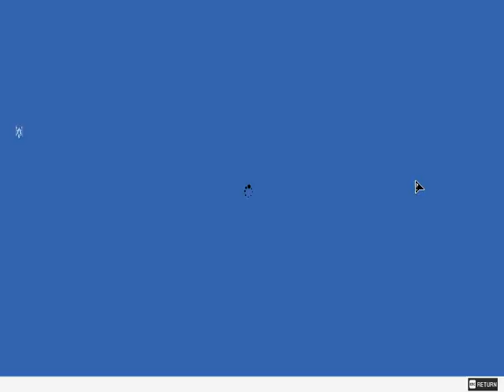Watch Dogs 2 Walkthrough Gameplay Part 6 -Mother what a difficult mission-